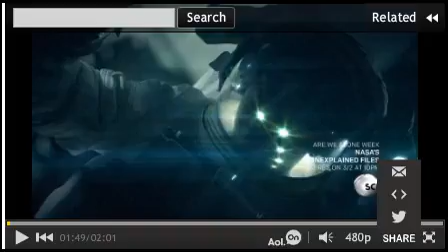Astronauta Leroy Chiao vio un ovni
Durante su intervención, el astronauta cuenta que estaba a 370 kilómetros de la Tierra, instalando una antena de navegación en el exterior de la ISS, cuando algo inusual llamó su atención.

"Vi unas luces que parecían estar en línea, las vi volando y pensé que era extraño", asegura Chiao al programa. Junto a él estaba en ese momento el cosmonauta Salizhan Sharipov, que no pudo ser testigo del suceso porque "estaba orientado en la dirección contraria".

Sin embargo, Chiao, que asegura que "tiene una mente abierta" y cree que "hay otras formas de vida en el Universo", se ha mostrado "escéptico" ante la idea de que seres extraterrestres hayan visitado la Tierra.
"Si hay vida ahí fuera implicaría que están mucho más avanzados que nosotros y que saben cómo viajar a grandes distancias en cortos períodos de tiempo, entonces, ¿por qué no vienen y, simplemente se muestran?", se ha preguntado.